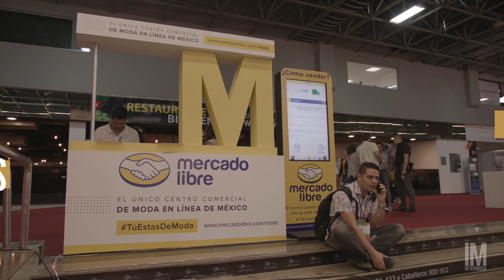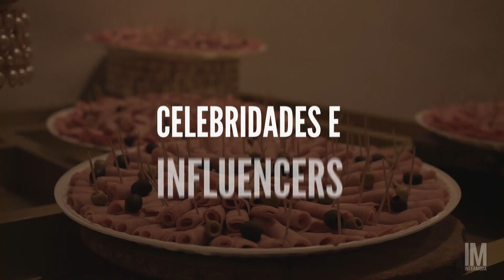IM INTERMODA 71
Esto fue lo que  se vivió en nuestra pasada edición #71 del 16 al 18 de Julio 2019.